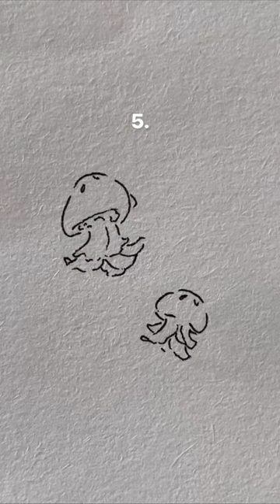Different way to draw jellyfish 🪼✨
Different Ways to draw jellyfish 🪼Saved for inspo ✨ beautiful idea by @tania.fontanet

Looking for the perfect tools to start your journaling and scrapbooking journey? Look no further than @paperwrld

and follow us @paperwrld for daily inspiration!